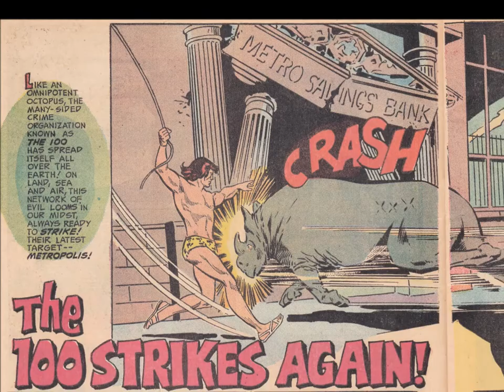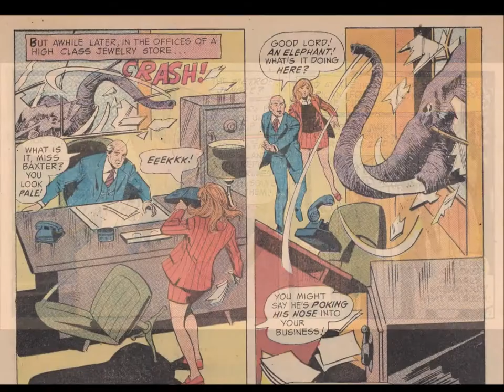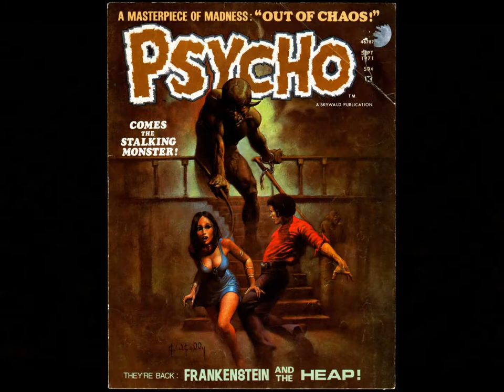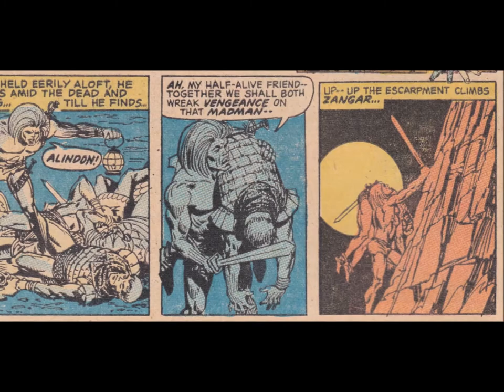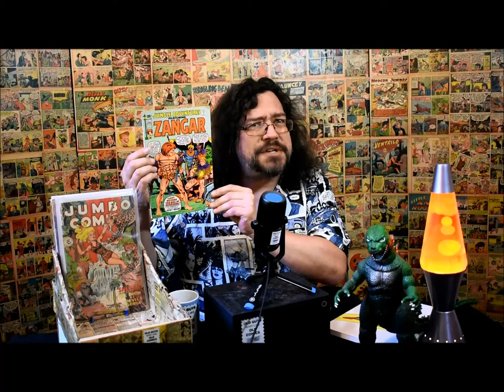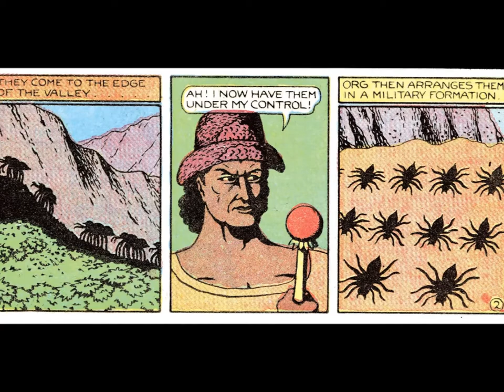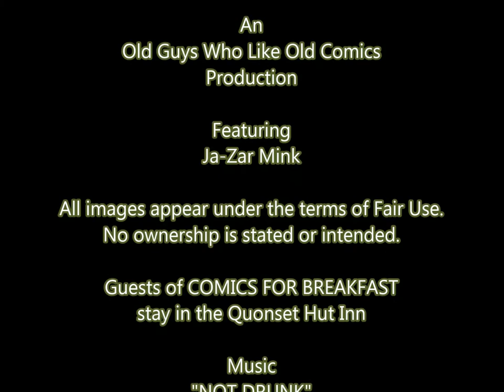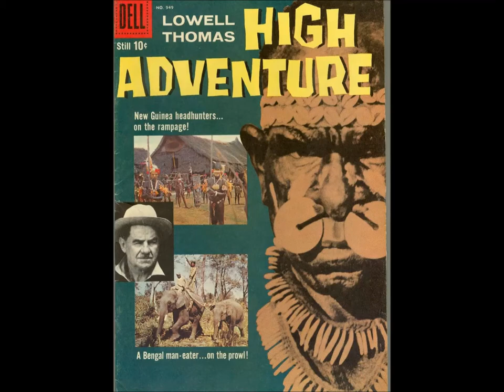COMICS FOR BREAKFAST: See Monkey? Go Ape! Wild in the Jungle!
Dr. Livingstone, I presume? MINK is lost in the jungle, and only old comics can get him out! Will he make it back to civilization, or will he eat his own foot in desperation three minutes in? It's three jungle-themed classics starring LOIS LANE! ZANGAR! FANTOMAH! Bring your khakis and pith helmet, this one is WILD!